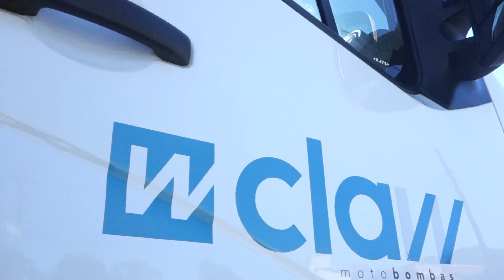*INCRÍVEL! Conheça o Mais Completo Showroom de Motobombas (Sobre Rodas) - Claw Motobombas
VAN CLAW MOTOBOMBAS - SHOWROOM
A Claw Motobombas prioriza a excelência no atendimento e conta com um showroom de Motobombas da Linha Claw, Linha Premium, Linha Submersas e Linha Pedrollo.